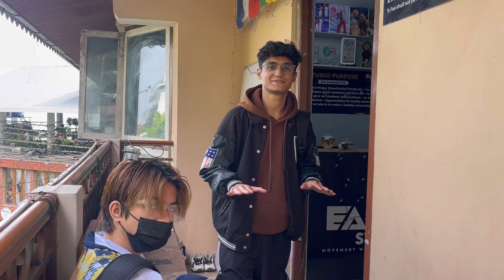Finally we are together 🥹TRIO💝